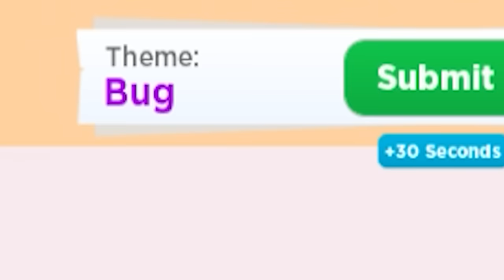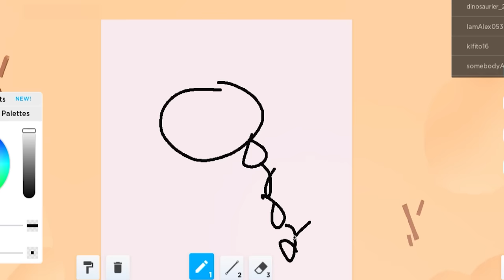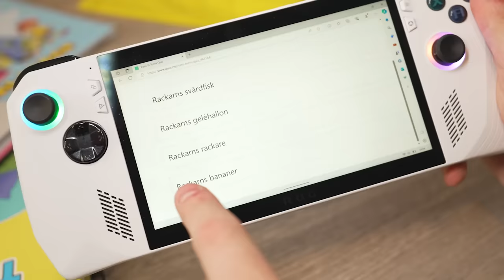FÖRSTÖRDE MITT HUS AV PLASTMUGGAR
Videon är i REKLAM med Asus ROG Ally. Mer info hittar du här